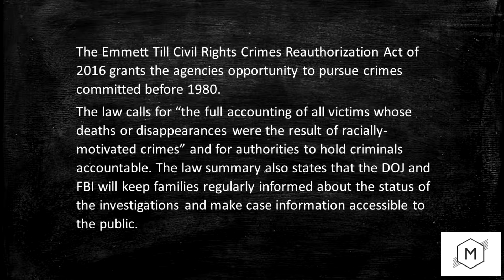Obama Signs Emmett Till Bill To Reopen Unsolved Civil Rights Cases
This bill reauthorizes the Emmett Till Unsolved Civil Rights Crime Act of 2007 (Emmett Till Act) and expands the responsibilities of the Department of Justice (DOJ) and the Federal Bureau of Investigation (FBI) to include the investigation and prosecution of criminal civil rights statutes violations that occurred before 1980 and resulted in a death.

A progressive's view on all that is news, while keeping the facts straight!